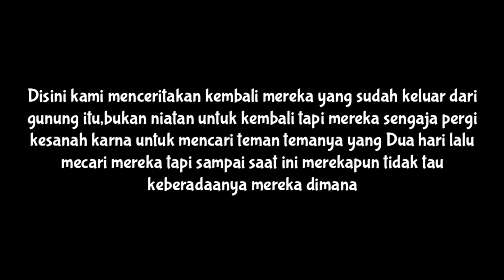Mistri Nyi Ronggeng Part 3 _SANTANG WIJAYAFILM